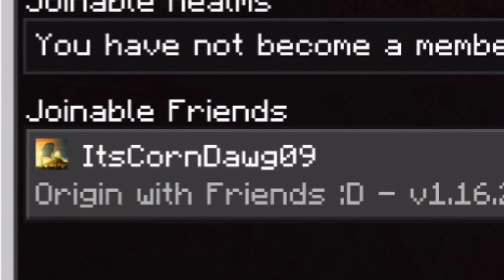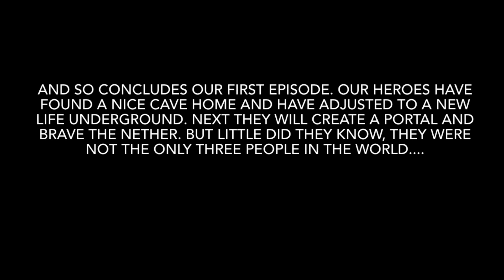Minecraft Wild Origins Mod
Geeze that footage is laggy. I clearly made this with the intention of making a sequel but that never happened.